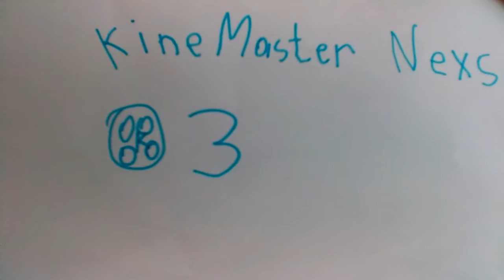KineMaster Nexs 3 2016 upcoming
KineMaster Nexs 3 you Already You View AmericanA Format FormatIve 2016 upcoming